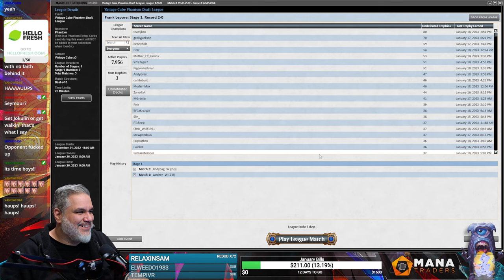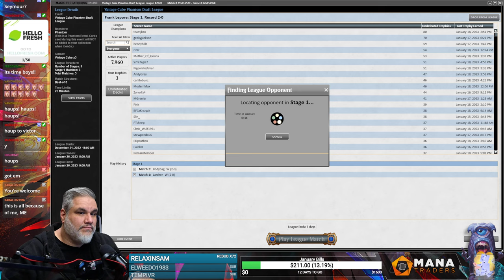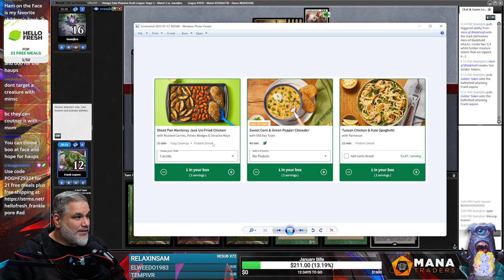The Jokulhaup Gambit | Magic Online Vintage Cube